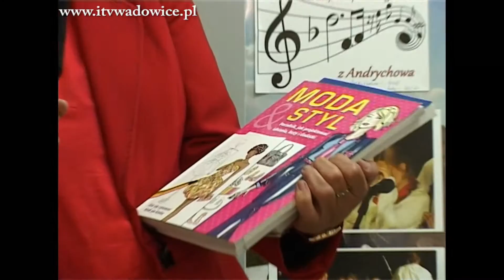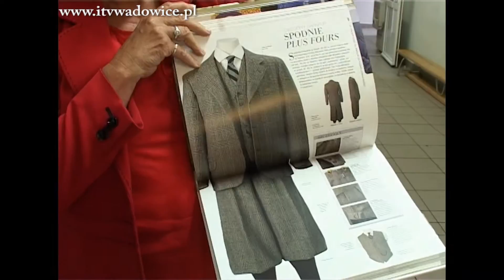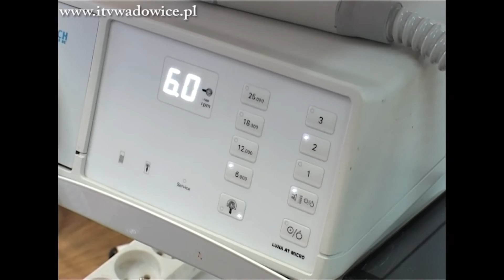Kierunki kształcenia w ZDZ.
Część II - KOSMETYKA